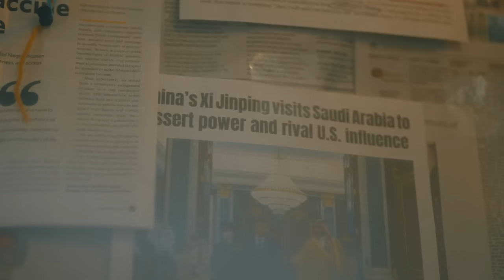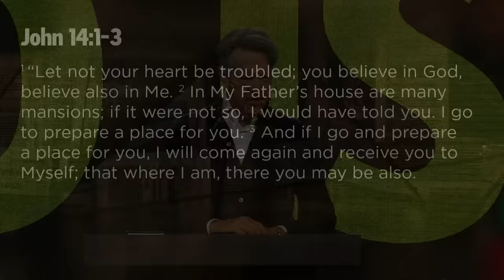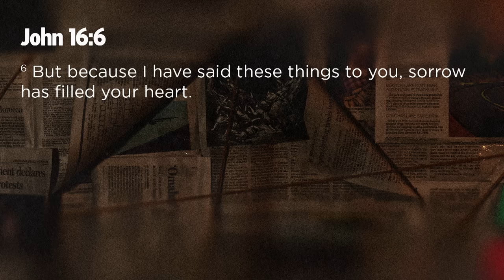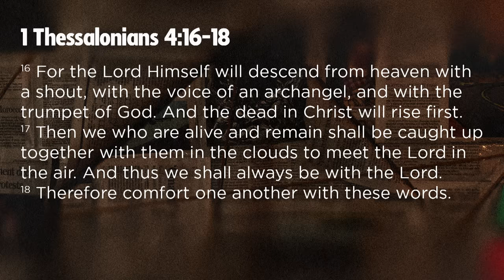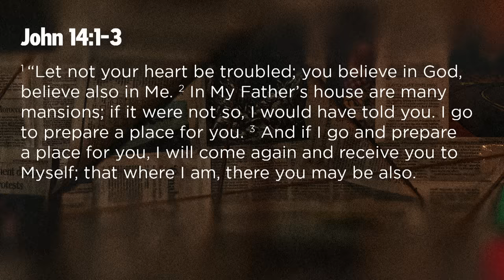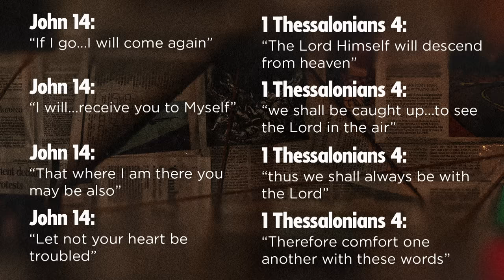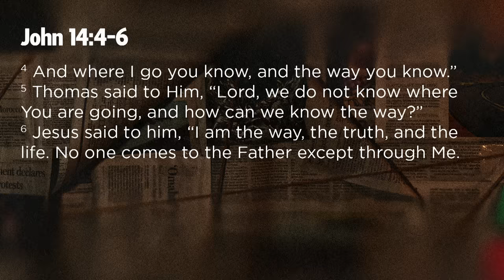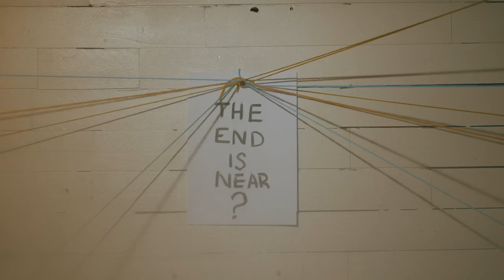The Rapture of the Church - John 14:1-6 - Skip Heitzig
Episode 12 from the series The End Is Near? with Skip Heitzig. Watch the complete series:

The phrase rapture of the church was a foreign one to me. I never heard it growing up and didn’t believe it was real until I read the Bible. Not only do I now believe in the rapture of the church, I believe it could happen at any moment! This passage of Scripture is what E. Schuyler English called “the first New Testament intimation of the Rapture.” Today we will be encouraged by Jesus’ own promise of it. Next week we’ll look more deeply at the timing of it.

This teaching is from the series The End Is Near? with Skip Heitzig from Calvary Church.